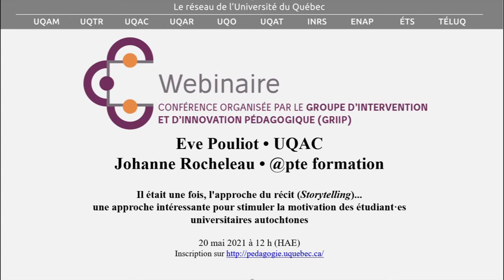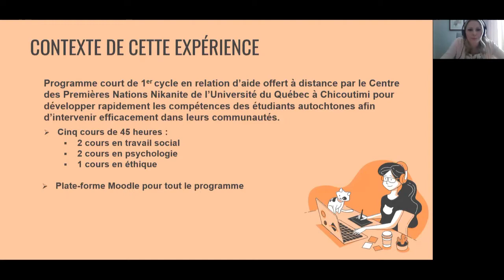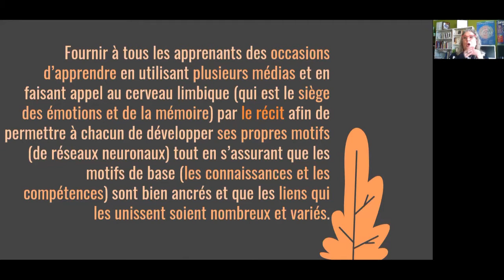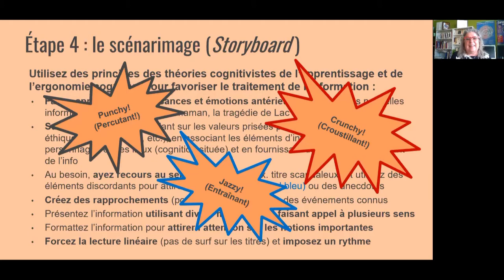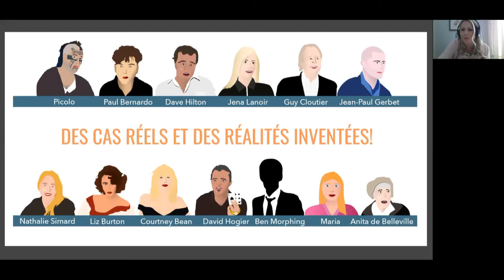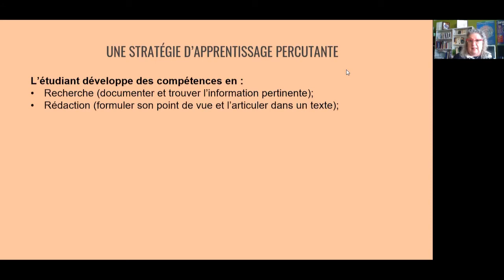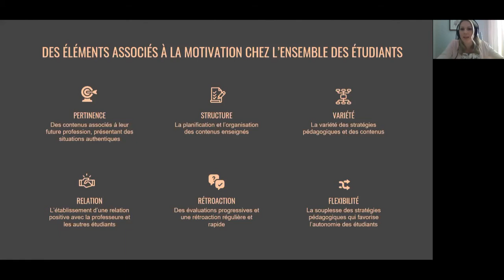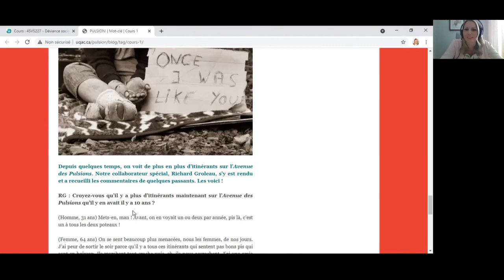Webinaire du GRIIP - Il était une fois, l'approche du récit (Storytelling)...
Il était une fois, l'approche du récit (Storytelling)... une approche intéressante pour stimuler la motivation des étudiant·es universitaires autochtones.

Dans le cadre d’un programme de formation à distance destiné à des étudiant·es des Premières Nations à l’Université du Québec à Chicoutimi (UQAC), nous avons déployé une formule pédagogique innovante afin de répondre à leurs cultures et leurs besoins particuliers, tout en suscitant et maintenant leur motivation pour favoriser leur réussite et leur persévérance scolaires. Cette formule, dispensée en ligne en mode synchrone et asynchrone, est diffusée à la manière d’un scénario de téléséries, en utilisant l’approche du récit (Storytelling). Elle situe le développement des compétences dans un milieu de vie virtuel servant de cadre à des aventures et des interactions entre différents personnages aux prises avec des problèmes nécessitant l’engagement collectif des étudiant·es pour les résoudre. L’approche du récit convient particulièrement bien aux étudiant·es autochtones, habitué·es à ce mode de transmission orale. Les étudiant·es apprécient également le fait que les cours abordent des situations concrètes d’intervention, ce qui leur permet de développer des outils et des stratégies qui leur seront utiles dans leur profession. Cet atelier présente l’approche du récit et l’application particulière que nous en avons faite à l’aide d’exemples concrets. À la lumière de nos expériences, cette formule semble particulièrement prometteuse afin de soutenir la motivation des étudiant·es autochtones et allochtones dans leurs études universitaires.

Webinaire présenté par :
Eve Pouliot, Ph. D., est professeure agrégée en travail social à l’Université du Québec à Chicoutimi (UQAC), où elle enseigne l’intervention auprès des jeunes, la déviance sociale, la méthodologie de la recherche et l’intervention familiale. Ses travaux de recherche et ses publications portent principalement sur les jeunes et les familles en contexte de vulnérabilité, notamment à la suite d’événements traumatiques. Elle est responsable du Comité institutionnel de pédagogie universitaire de l’UQAC.

Johanne Rocheleau, Ph. D., est designer pédagogique et chargée de projet chez @pte formation dont elle est aussi propriétaire. Forte de plus de 30 années d’expérience en design pédagogique/ergonomie cognitive des interfaces d’apprentissage, en enseignement et en recherche universitaire dans ce domaine, elle a conçu sa propre méthode de design pédagogique, la Méthode @pte, pour accompagner les professeur·es dans le développement pédagogique de leur cours en ligne.